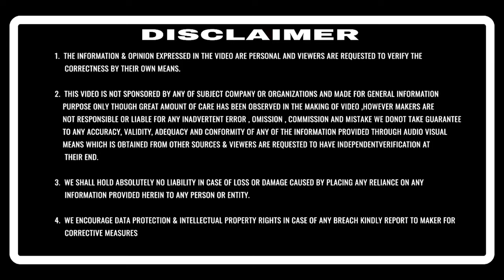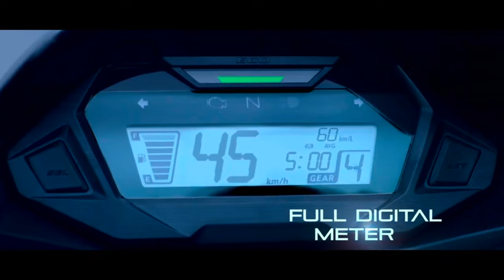5 Best 125cc Bikes Under 1Lakh In India In 2024✅️ये हैं 1lakh के अंदर मिलने वाले बेस्ट bikes👍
5 Best 125cc Bikes Under 1Lakh In India In 2024✅️ये हैं 1lakh के अंदर मिलने वाले बेस्ट bikes👍

latest 125 cc bikes in india
125 cc bikes in india
latest 125 cc bikes
best 125 cc bikes in india 2024
which is the best bike in india 125cc
the best 125 cc bike in india
latest 125cc bikes in india
best 125cc bikes in india with price and mileage
best 125cc bikes in india for mileage and performance
fuel efficient 125cc bikes in india
indian best 125cc bike
hero best bike 125cc
top best 125cc bikes in india
best 125 cc bike in 2024 in india
no 1 125cc bike in india
125cc best mileage bike in india
best 125cc bike in india market
best 125cc bike in mileage
list of best 125cc bikes in india
top 5 125cc bikes in india
best stylish 125cc bikes in india
best 2 wheeler 125cc in india
125cc best bikes in india